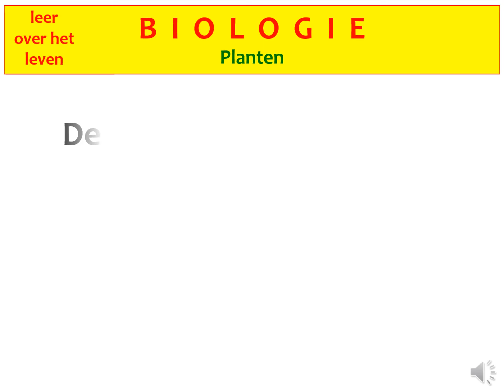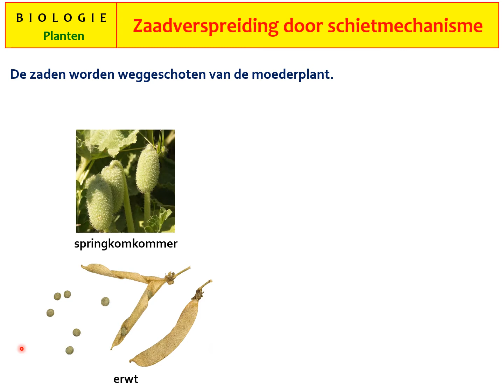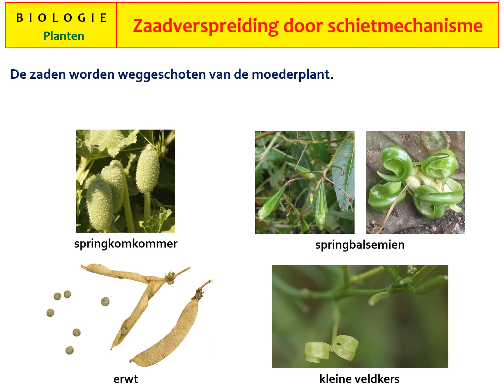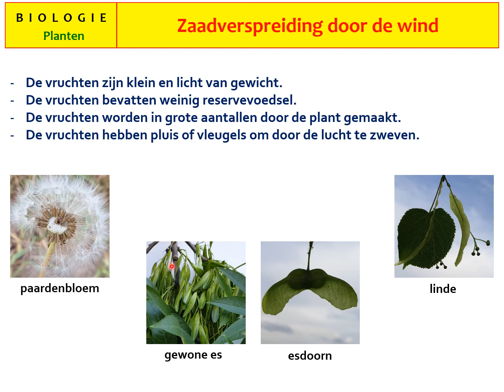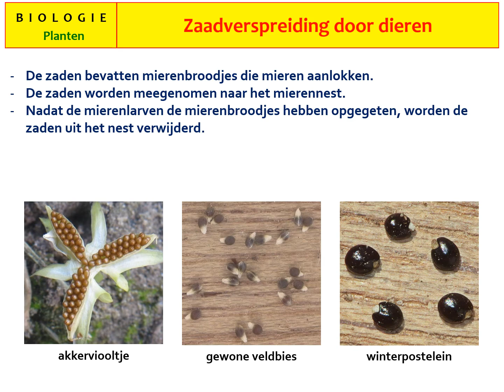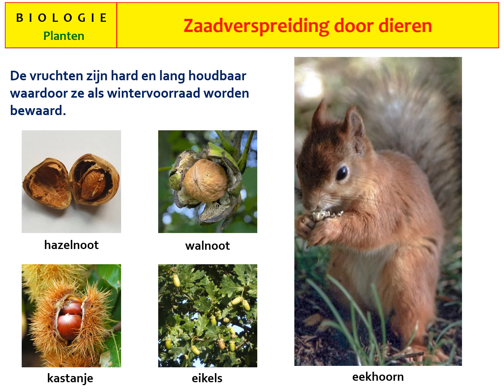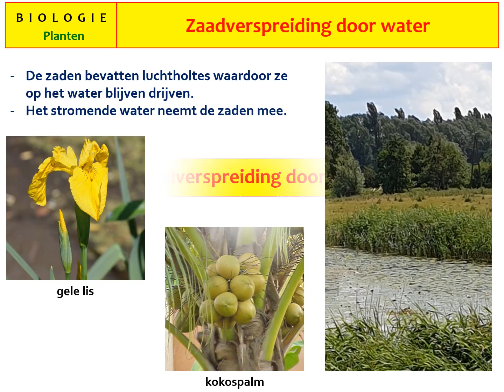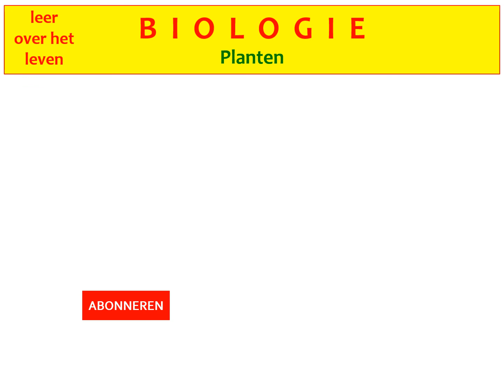Biologie - Planten - De verspreiding van zaden - update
In deze video leg ik de vijf manieren van zaadverspreiding uit. Zaadverspreiding kan plaatsvinden door een schietmechanisme van de plant zelf, door de wind, door dieren, door water en door vuur.

Muziek: London Fog van Quincas Moreira. Hartelijk dank voor het beschikbaar stellen van dit muzieknummer!

- Struikden bewerkt